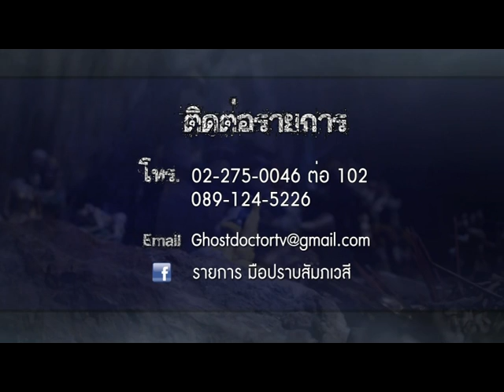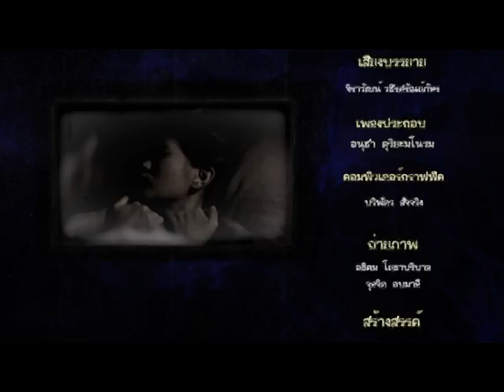รายการมือปราบสัมภเวสี ตอนที่ 99 " มองหน้าหาผี " | 13/08/58 | EP 3/3